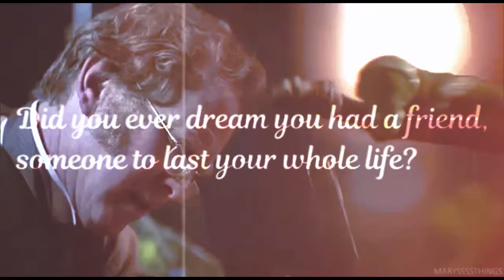• i would walk 500 more I rupert graves & james wilby •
song:
500 miles - sleeping at last

clips:
the nightmare worlds of hg wells: the moth
maurice
clapham junction